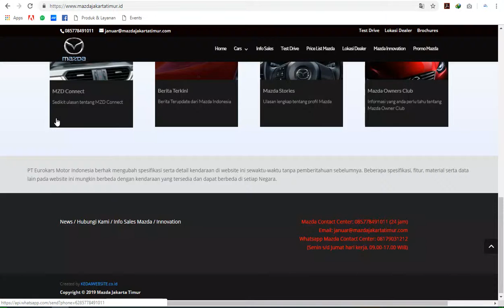Website Mazda Jakarta Timur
Banyak sales atau marketing berhenti di tengah jalan hanya karena mudah menyerah mendapatkan SPK. Menyerahlah jika peluang benar-benar sudah habis. Tapi selagi masih ada satu harapan, Raihlah dengan kerja keras dan anda pasti SUKSES.

Seperti teman kita dari jakarta timur yang request khusus desain website mirip website resminya, cek penampakannya di

Terimakasih atas kepercayaannya kekapa Kedai Website Indonesia sebagai Web Development nya. Sukses selalu ☺✌🙏